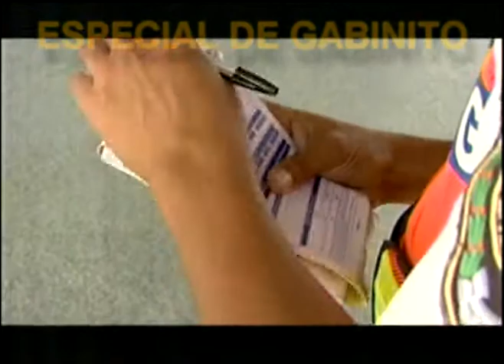PABLO GRANADOS Y GABINITO 06de06 SEXTA PARTE ULTIMO PROGRAMA LA NOCHE DE LOS MUNDIALISTAS